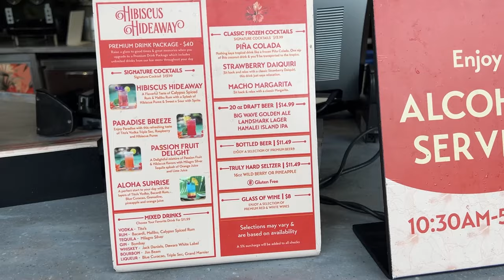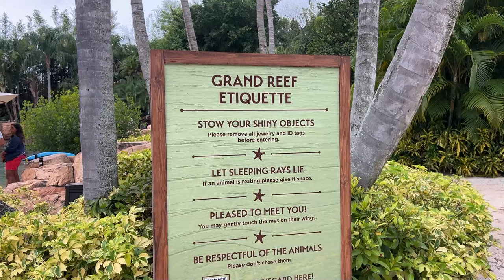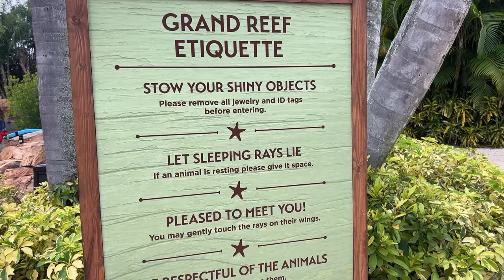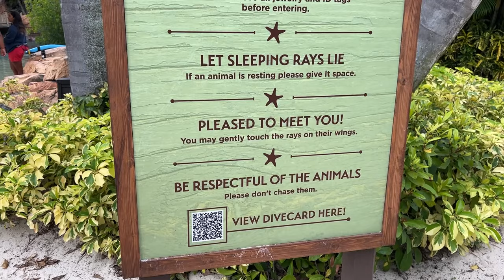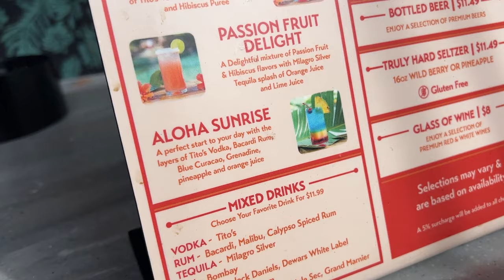Discovery Cove - Full Experience - Swimming With Dolphins, Underwater Adventure & More! - March 2024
In today's adventure we take you to Discovery Cove, an all inclusive day resort with one of a kind experiences!  We got to swim with the dolphins, do the underwater adventure and much more!  We show you all the food that's included with your experience and let you know how it is!  We also do the lazy river and we snorkel with the fish and sting rays too!  Don't miss this fun one of a kind vlog from Discovery Cove!  We hope you enjoy the video!